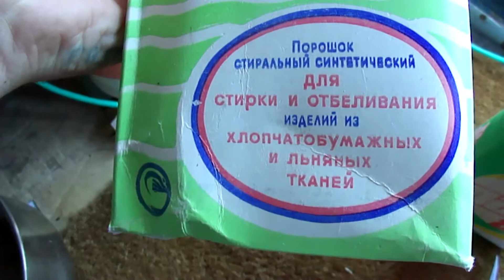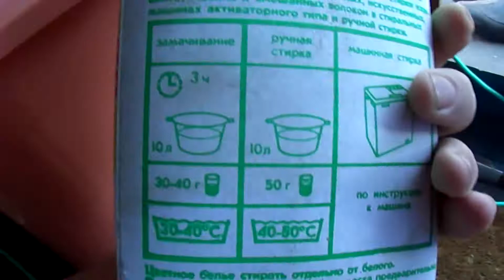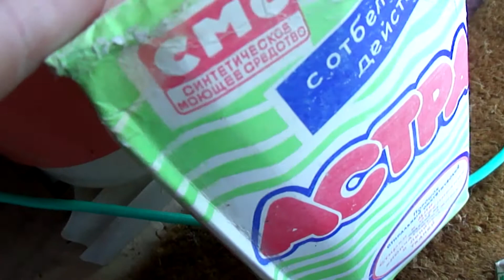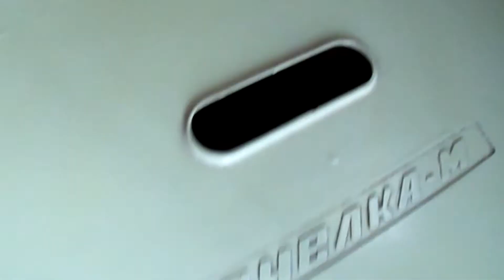ВЕСЕЛАЯ СТИРКА!!! КАК СТИРАЛИ В СССР?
ВЫ МОЖЕТЕ ВНЕСТИ ВКЛАД В РАЗВИТИЕ КАНАЛА:
КАРТА СБЕРБАНК: 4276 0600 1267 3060
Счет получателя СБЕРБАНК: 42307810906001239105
СТИРКА ДЕТСКОГО БЕЛЬЯ ДОРЕВОЛЮЦИОННЫМ МЕТОДОМ!ВЕСЕЛАЯ СТИРКА!!! КАК СТИРАЛИ В СССР?